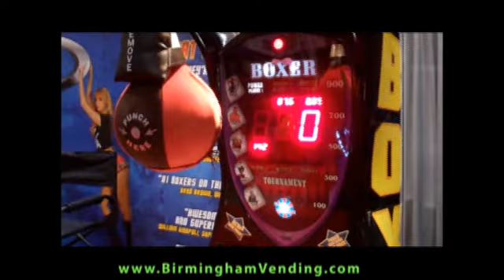Kalkomat Wheel of Boxing by Birmingham Vending.flv